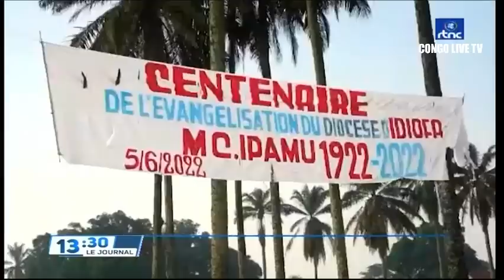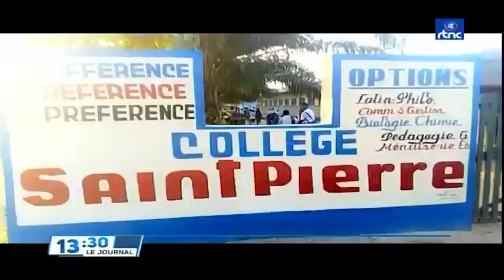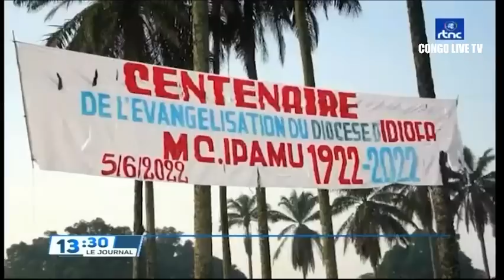🔴RDC : SUIVEZ LE GRAND JOURNAL DE CE MARDI LE 31.05.2022 RTNC EDITION 13H30